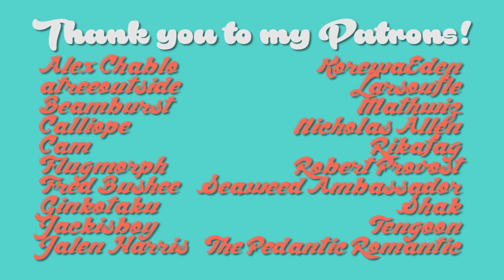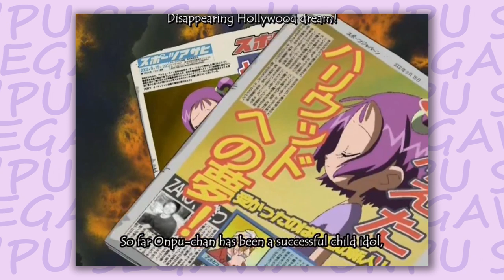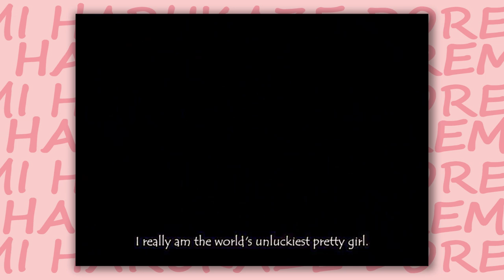6 Reasons to Watch Ojamajo Doremi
An overdrawn, emotional exploration of my favorite aspect of Ojamajo Doremi. Arguably the first video on YouTube to talk about the series to it's fullest extent (and hopefully not the last).

Video used:
Ojamajo Doremi (1999)
Ojamajo Doremi #
Motto! Ojamajo Doremi
Ojamajo Doremi Na-i-sho
Ojamajo Doremi DOKKAN!
And a little bit of Saint Seiya haha

Audio used:
Much of the Ojamajo Doremi OST